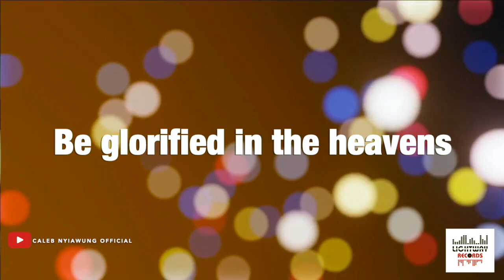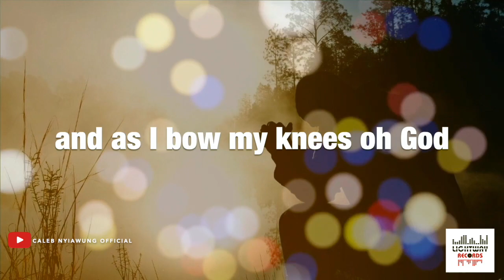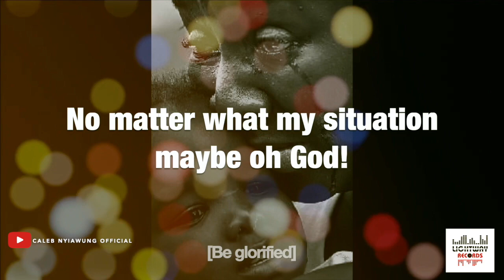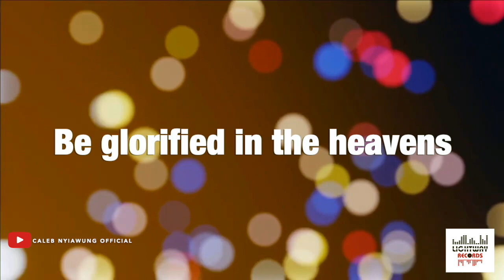Be Glorified | By Caleb Nyiawung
May 2022 was a dark month for our family: My wife and I lost a second baby at birth. The pain has been a lot but God gave us a song to bless our sore souls. We learned to return glory to God in all circumstances.
This song is dedicated to my family, and to all those who have gone through and are still going difficult moments, to know that God remains seated on His throne and still loves us.